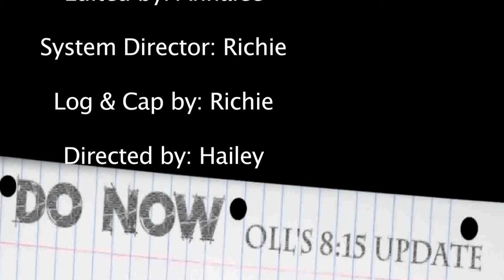DO NOW: 6-2-16